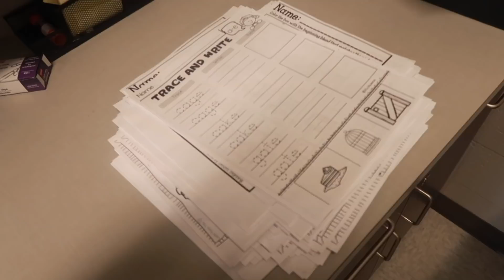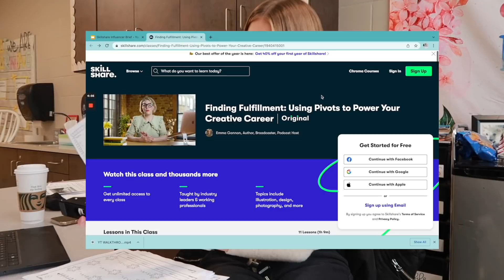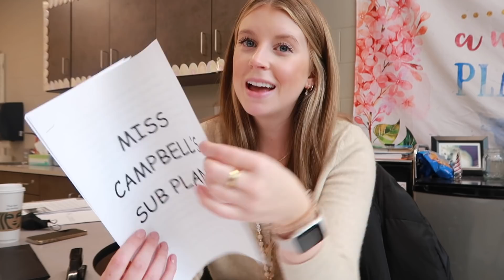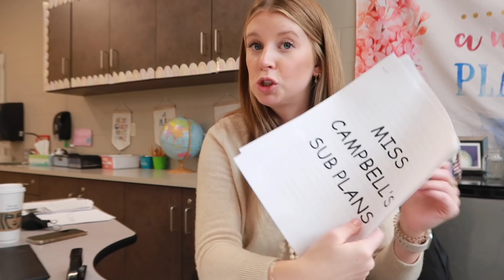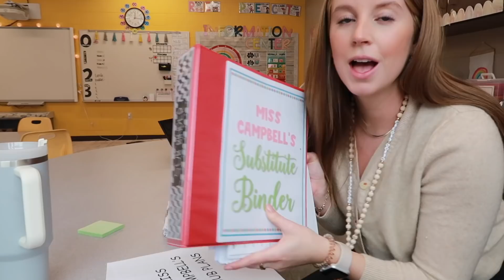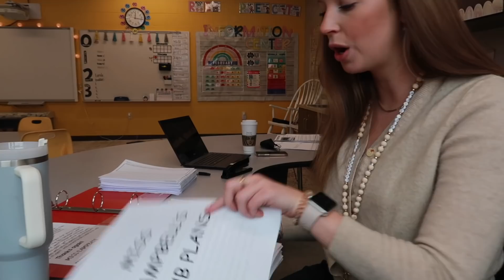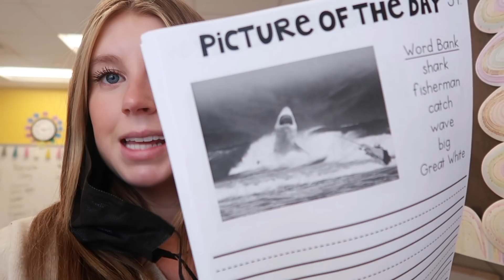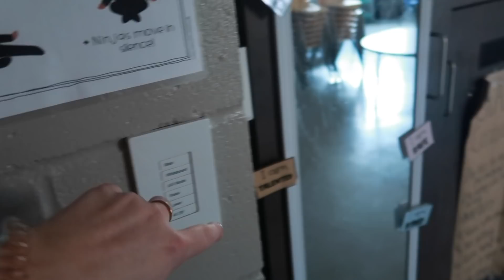VLOG | first days back at school in over a week!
✰Amazon Storefront